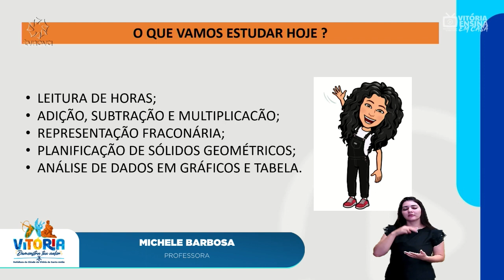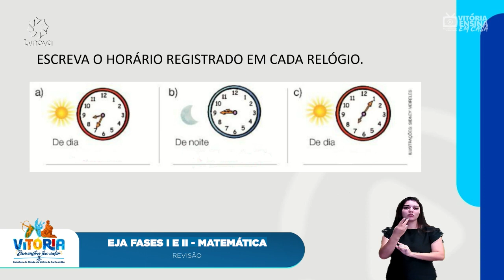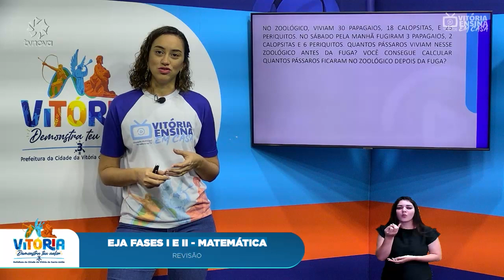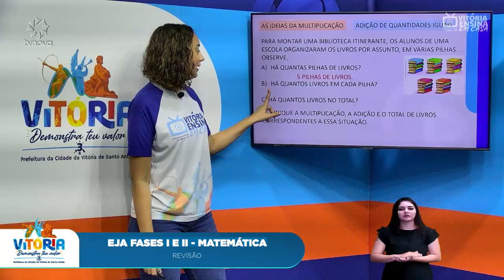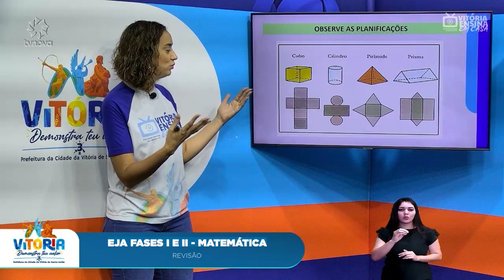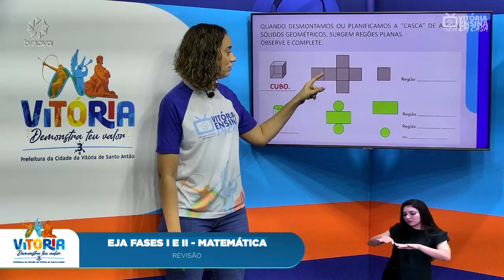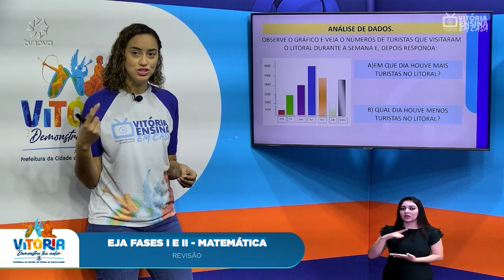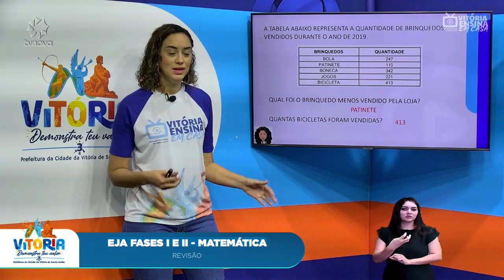Vitória Ensina em Casa | EJA I e II MATEMÁTICA| Análise e interpretação de dados apresentando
Vitória Ensina em Casa | EJA I e II MATEMÁTICA|  Análise e interpretação de dados apresentando em textos, tabelas e gráficos de colunas e pictóricos